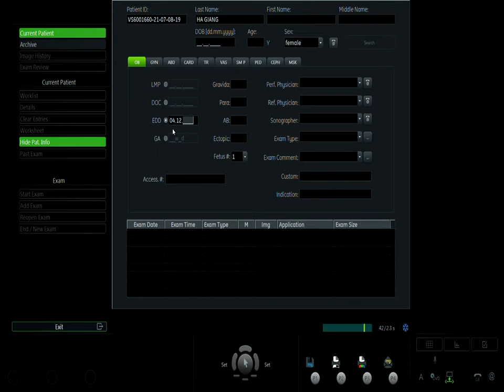NGUYỄN THỊ HÀ GIANG VIP1 08/07